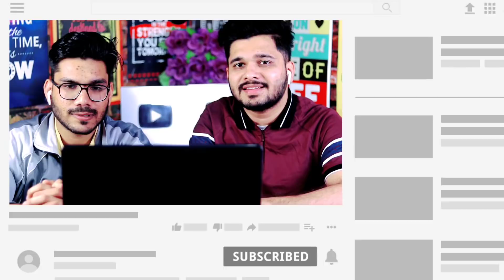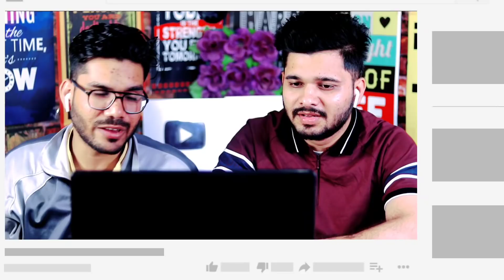Cricket Khidaiye - Atif Aslam & Coke Studio